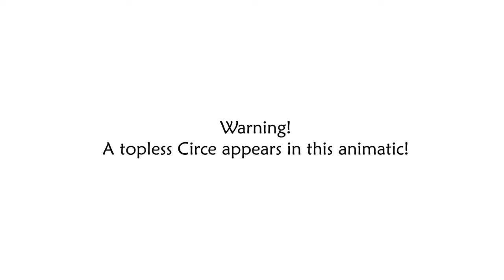There Are Other Ways - WIP Animatic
I couldn't help myself! I'm so eager working on this! And I managed to finish the first minute! Now time to make the rest of the animatic T.T
And I don't even have a design for Penelope yet.